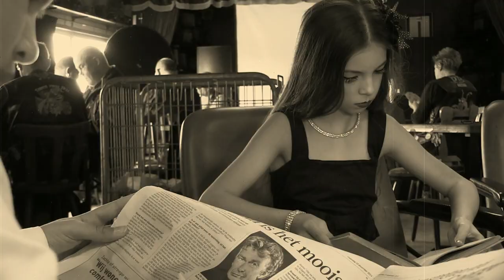Jaren 50 fotoshoot met kindermodellen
Backstage video van een jaren 50 fotoshoot met kindermodellen
Locatie: Rijdend Unifil Museum De Dorstige Types, Gorinchem
Kindermodellen: Amber Breunissen, Amber Jankie, Zhané Diks, Batuhan Eryigit, Joey Flores Peeman, Juan Moeal
Fotografen: Linda Hemmes, Sebastiaan Jankie
Visagie en haar: Natasja Diks, Anita Mielan
Assistentie: Lennie Breunissen, Sandra Hoekstra
Videoproductie: BL Producties
Muziek: Mr. Sandman, The Chordettes